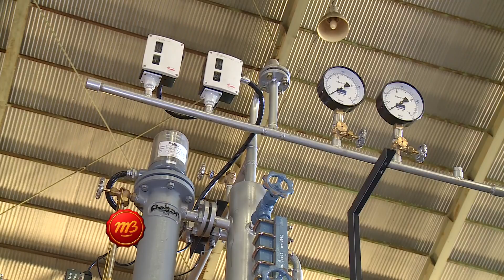1655 16 FIMACO EN FECOL2016 PABLO GALLIARI